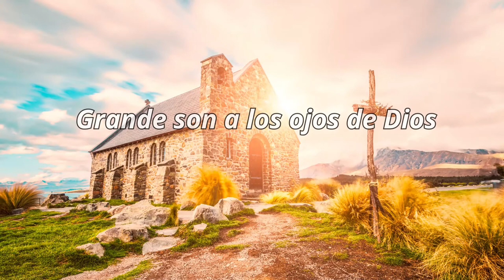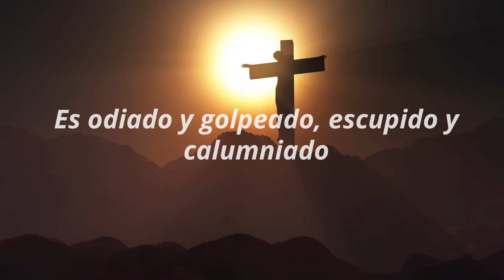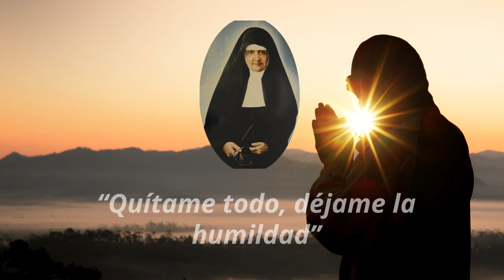Cristo se humilló a si mismo (Lyric Video) - Hna. Aleida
Fruto de la profunda experiencia de Dios, Santa María Bernarda Bütler deja a su Congregación de Hermanas Franciscanas Misioneras de María Auxiliadora una serie de Cartas, en ellas es posible identificar su propia intimidad, de allí su valor, pues en ellas se revela lo que el Espíritu del Señor hizo desde dentro para transformarla.

Hoy te invito a ti que escuchas estas canciones a beber de la fuente de la profunda espiritualidad de Santa María Bernarda.

Carta #54 Santa María Bernarda Bütler.

Letra: Extraída de las cartas de Santa María Bernarda Bütler.
Grabación de cuerdas y otros instrumentos: Músico Germán Ramírez.
Estudio de grabación: La do re mi sol - Medellín (Colombia).

Imagenes: Freepik.es
- Foto de Fondo creado por ijeab
- Foto de Fondo creado por whatwolf
- Foto de Personas creado por jcomp
- Foto de Corona creado por kjpargeter